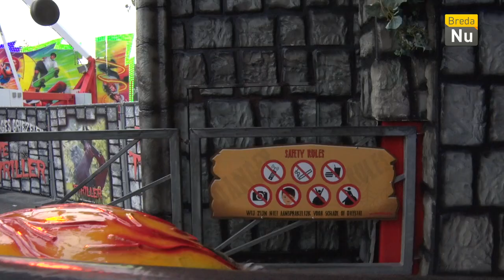Breda in Beeld - Kermis Breda